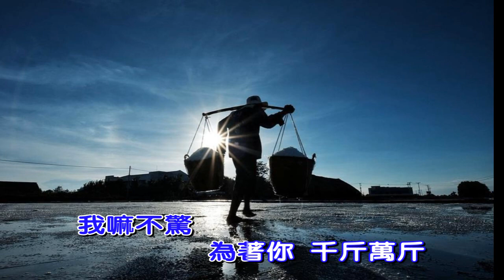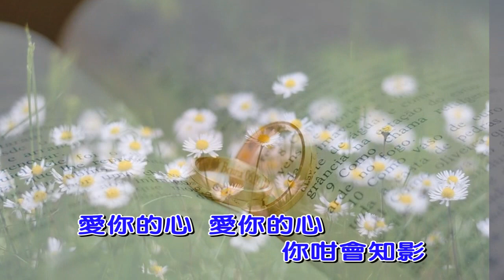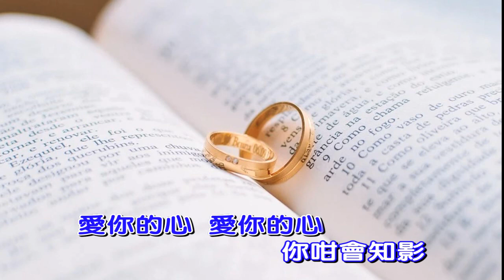雙人枕頭(王識賢)/Alto Sax/俊卿 薩克斯風演奏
雙人枕頭
演唱：王識賢
作詞：王登雄
作曲：張錦華
雙人枕頭若無你
也會孤單
棉被卡厚若無你
也會畏寒
你是我 你是我
生命的溫泉
也是我靈魂的一半
為著你 什麼艱苦
我嘛不驚
為著你 千斤萬斤
我嘛敢擔
誰人會得代替你的形影
愛你的心 愛你的心
你咁會知影
雙人枕頭若無你
也會孤單
棉被卡厚若無你
也會畏寒
你是我 你是我
生命的溫泉
為著你 什麼艱苦
我嘛不驚
為著你 千斤萬斤
我嘛敢擔
你咁會知影
為著你 什麼艱苦
我嘛不驚
為著你 千斤萬斤
我嘛敢擔
你咁會知影
你咁會知影